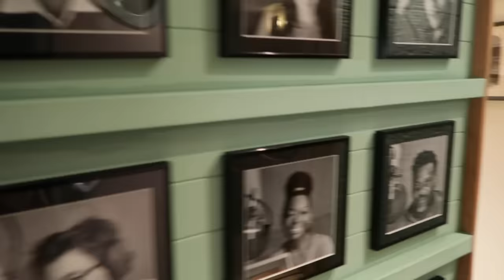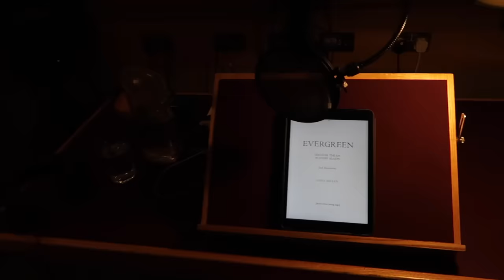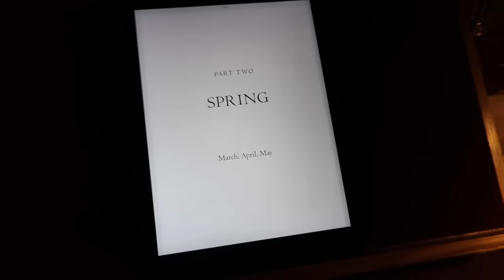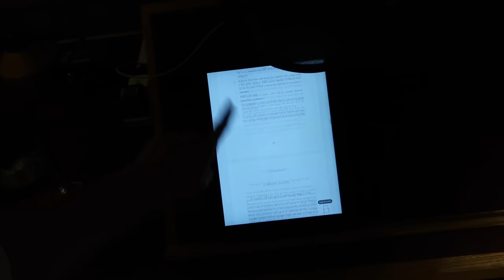THIS IS THE END | Lydia Elise Millen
AD This video is for the launch of my own book EVERGREEN

TOWCESTER
NN12 9BU

FEATURED PRODUCTS
PENHALIGONS BODY LOTION
WHAT I'M WEARING
OUTFIT ONE -
DUBARRY BOOTS
ADANOLA LEGGINGS

OUTFIT TWO -

OUTFIT FOUR -
LORO PIANA DRESS - OLD SIMILAR
BASKET BAG
EMMY LONDON SHOES

EMMY LONDON SHOES

OUTFIT SIX -

MUSIC